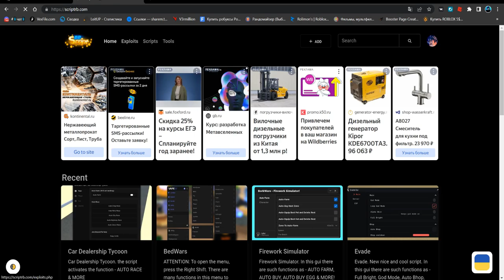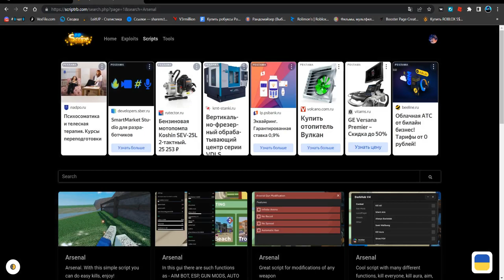САМЫЙ КРУТОЙ СКРИПТ ДЛЯ АРСЕНАЛА НА АИМБОТ, ЭСПИ И БЕСКОНЕЧНЫЕ ПАТРОНЫ | ARSENAL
Splash(чит).

Соц.сети

Не читать.